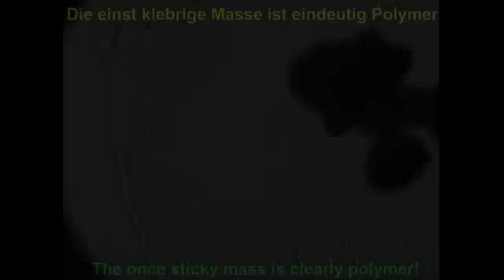Nacht Schnee vs. Mikroskop 1v3 - diverse Inhalte - Night snow vs. microscope 1v3 - various content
Nacht Schnee vs. Mikroskop 1v3 - diverse Inhalte

Was ihr hier seht, ist der Inhalt des Schnees, der am 25. März kurz vor Mitternacht gefallen ist. Eigentlich waren es mehr Eiskristallplättchen, was aber bei -3°C kaum möglich wäre. Ich habe die kompletten Aufnahmen in 3 teile unterteilt. Eigentlich nur, damit es interessant gestaltet ist und ihr nicht einschlaft dabei...

Dieser erste Teil zeigt einen bunten Mix an ausgesuchten Objekten, Partikeln und Aerosolen.
Schaut es euch einfach an und denkt selbst darüber nach, welch gesunde Mischung allein nur in der Atemluft enthalten ist. Denn nicht nur in Niederschlägen wie hier der Schnee, sondern auch in trockener Atmosphäre habe ich stets gleiche Inhalte wie hier.

Beschrieben ist das ganze im Video ausreichend.

Night snow vs. microscope 1v3 - various content

What you see here, is the content of the snow of that has fallen on March 25, shortly before midnight. It was more ice crystal plate, which would be impossible but at-3 ° C. I have the complete recordings in 3 share split. Only, so it is interesting and you do not sleep...

This first part shows a mix of selected objects, particles and aerosols.
It just looks at you and is even considering what healthy mix alone only in the air we breathe is included. Because not only in precipitation such as snow, but also in dry atmosphere, I always same contents like this.

The whole video is sufficient as described.